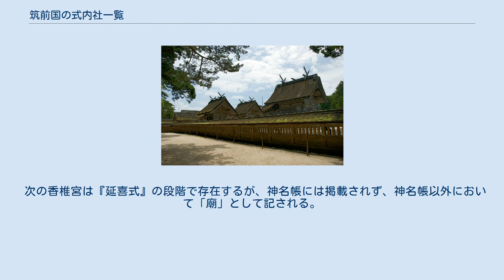筑前国の式内社一覧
筑前国の式内社一覧（ちくぜんのくにのしきないしゃいちらん）は、『延喜式』第9巻・第10巻「神名帳上下」（延喜式神名帳）に記載のある神社、いわゆる「式内社」およびその論社のうち、筑前国に分類されている神社の一覧。
 2）格の「名神大」は名神大社を、「大」は式内大社（名神大社除く）を、「小」は式内小社を意味する。
 3）比定社が複数ある場合、最も有力なものを無冠で示し、他の論社には「（論）」を冠した。
 4）本来の式内社とは認めがたいものの、式内社を合祀したなどその後継を主張するもの、その他参考の神社には「（参）」を冠した。
 5）「集成」列は神社史料集成（國學院大學21世紀COEプログラム「神道・神社史料集成」）における神社項へのリンク先を記載。
 次の香椎宮は『延喜式』の段階で存在するが、神名帳には掲載されず、神名帳以外において「廟」として記される。
平安時代中頃から神社化した。